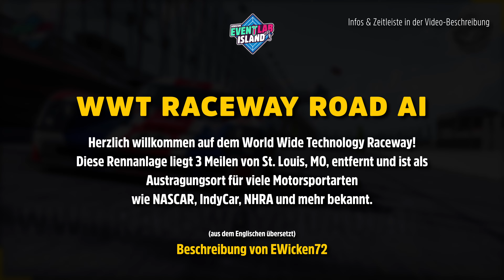WWT RACEWAY ROAD AI by EWicken72 | Forza Horizon 5 EventLab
WWT RACEWAY ROAD AI by EWicken72

EWicken72 wrote about this event:
“Welcome race fans to World Wide Technology Raceway! This racing facility is located 3 miles near St. Louis, MO and is known to host many motorsports such as NASCAR, IndyCar, NHRA and more.”

Try it out and have fun!

I used the 2015 ULTIMA EVOLUTION COUPE 1020 (S2 998)
difficulty in this video: unbeatable
gear shifting: automatic
payout after the race: 63,504 Credits

Timeline

00:00 intro
00:08 description by EWicken72
00:13 difficulty settings & payout after the race
00:16 livery with share code
00:18 start of the event
01:54 jump to lap 10 (final Lap)
02:31 blueprint share code

Forza Horizon 5 is a game by Turn 10, Playground Games and Microsoft: